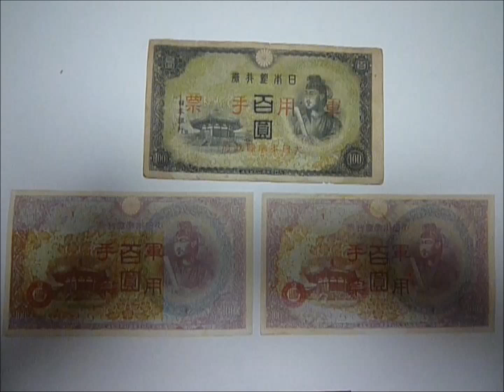13-52 13-54 3枚セット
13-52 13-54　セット